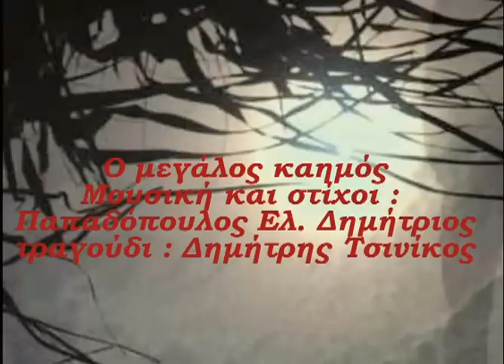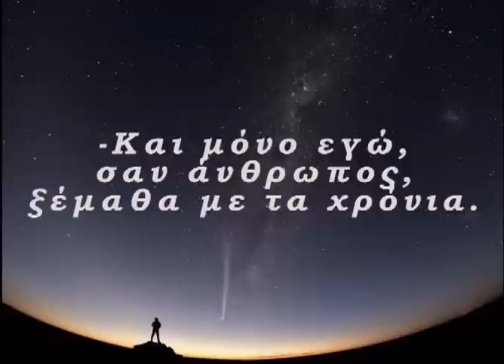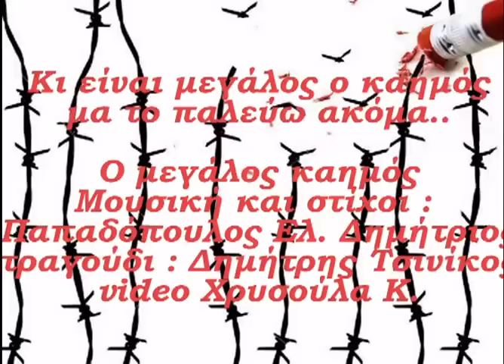Ο μεγάλος καημός Παπαδόπουλος Ελ. Δημήτριος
Ο μεγάλος καημός
Μουσική και στίχοι :
Παπαδόπουλος Ελ. Δημήτριος
τραγούδι : Δημήτρης Τσινίκος
viideo Χρυσούλα Κ.